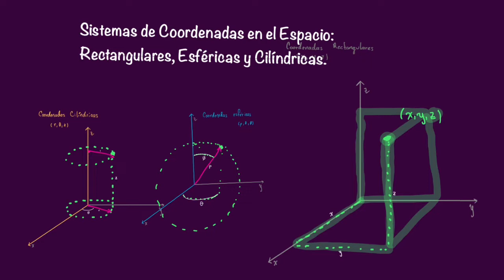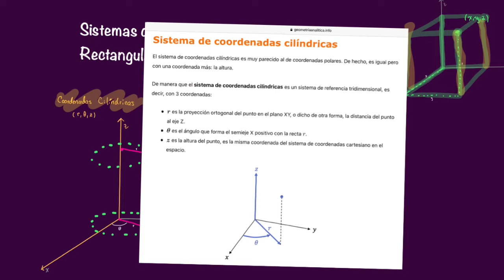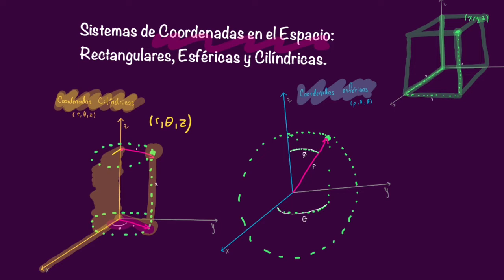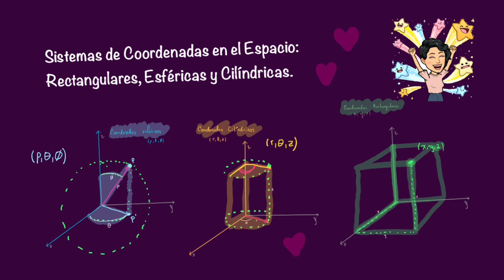Sistemas de coordenadas en el espacio (Cartesianas, coordenadas cilíndricas y coordenadas esféricas)